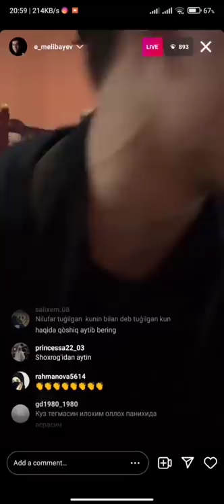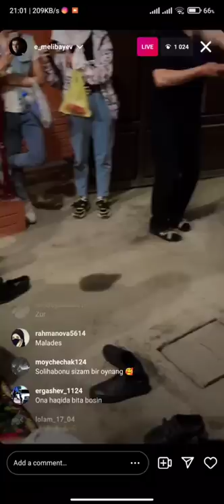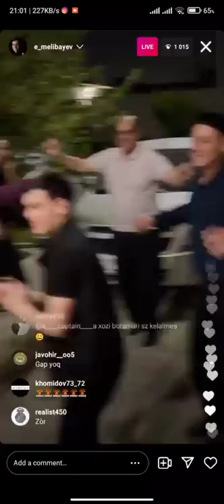ELYORBEK MELIBOEV OTASINING TUGULGAN KUNIDA RAQSGA TUSHDI YALALI BOBO GIYBATCHILAR OLD BAKU JONLijro